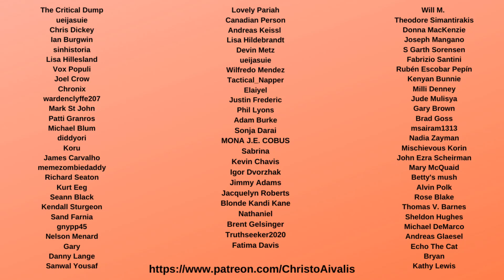No, Joe Biden did NOT confuse Trump for George Bush; was talking about George Lopez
The new conspiracy from Trump supporters is that Joe Biden recently confused Donald Trump for George Bush during a recent town hall livestream. This is his dementia and cognitive decline on display. But many of those sources will not tell you that Biden was talking with the event host George Lopez, so it is more likely that he was referring to him. And let's be clear, Trump has confused Matt Gaetz for Rick Gates, and called Apple CEO Tim Cook Tim Apple